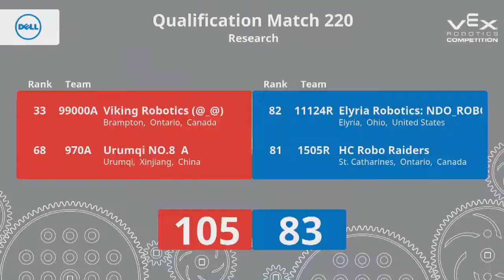2018 VRC Res Q221 - 7975F 5S vs 7856A 134D - 82 to 138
VEX Worlds 2018 - VRC High School - Research Division - Qualifiers Match 221

Red - Score 82:
7975F (Download Complete, St Olaves Grammar School, Kent, United Kingdom)
||  Research Rank:86 . Wins:2 . Loses:8 . WP:4 . AP:50 . SP:741

5S (a.k. 20/20, Ravenna Public Schools, Ravenna, Nebraska, United States)
||  Research Rank:72 . Wins:3 . Loses:7 . WP:6 . AP:50 . SP:775

Blue - Score 138:
7856A (SH Fuxing HS A, Shanghai Fuxing Senior High School, Shanghai, Shanghai, China)
||  Research Rank:12 . Wins:8 . Loses:2 . WP:16 . AP:50 . SP:693

134D (Team Discovery - Delta, Pembroke Academy, Pembroke, New Hampshire, United States)
||  Research Rank:48 . Wins:5 . Loses:5 . WP:10 . AP:30 . SP:798